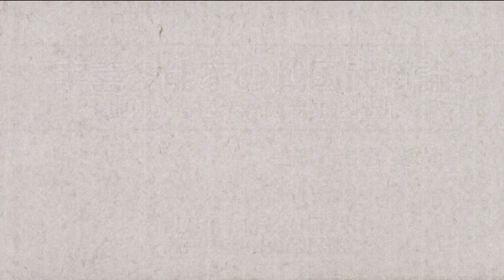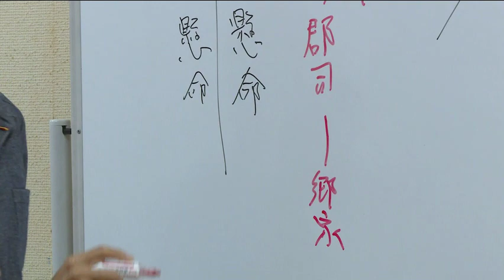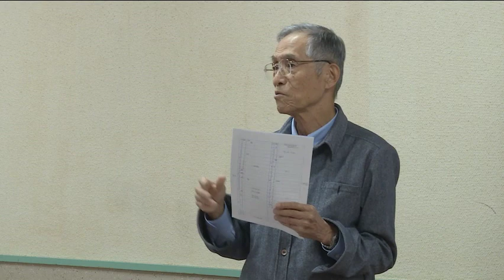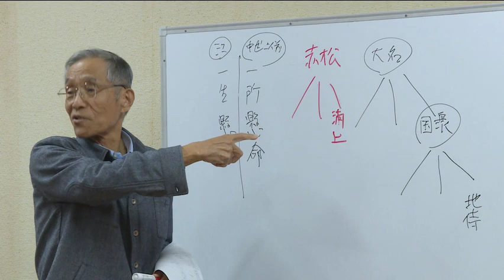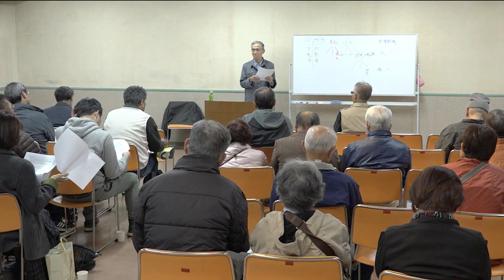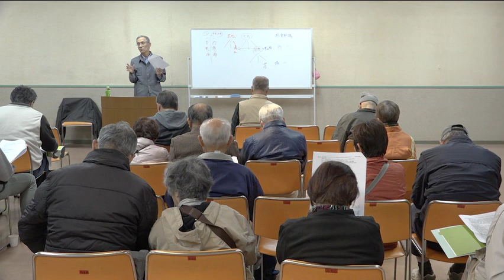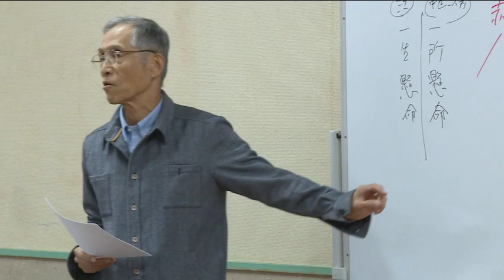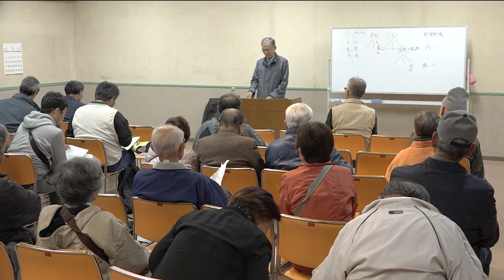瀬戸内魅力物語「宇喜多能家の戦国武将論」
講師：出宮徳尚氏（岡山城天守閣展示物専門員）